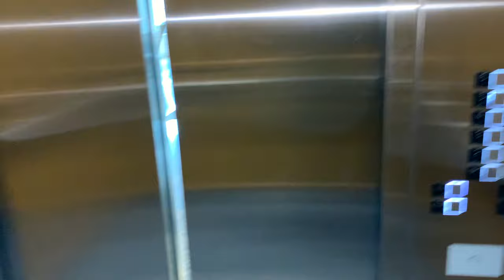IT'S A MATTER OF LIFE, D3ATH OR MORE BL00D TRANSFUSIONS - MY SURGERY JOURNEY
My body can no longer take the stress of screaming for oxygen and struggling to pump air to my major bodily organs.  The last hospital visit was the scariest, and I was pumped up with 4 bags of donated blood.  Enough is enough.  I finally have to choose me if I want to live.

***Teacher Wishlist